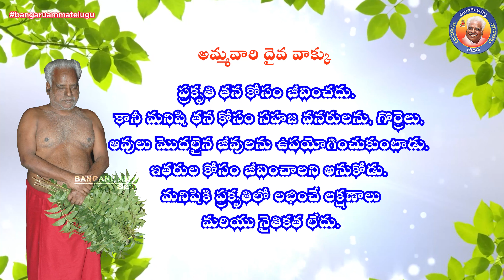17- 04- 2022 - బంగారు అమ్మవారి దైవ వాక్కు